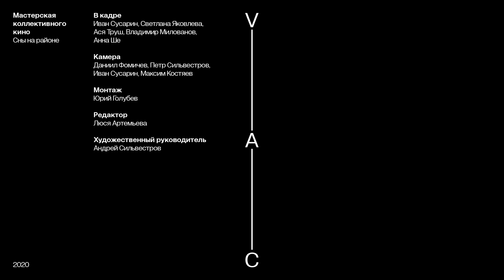«СНЫ НА РАЙОНЕ. ВОСЬМЕРКА» (V–A–C /Мастерская коллективного кино, реж. Андрей Сильвестров) | 7 серия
Седьмая серия веб-сериала «Сны на районе. Восьмерка» рассказывает о музыканте Иване Сусарине.

Каждый эпизод сериала посвящен одному из авторов-участников Мастерской коллективного кино Андрея Сильвестрова. Серии состоят из портретных интервью, проведенных на собеседовании, а также фильмов и видеороликов, снятых в мастерской.

Задавшись целью изучить город и то, как он меняется и влияет на живущих в нем людей, режиссер Андрей Сильвестров и куратор кинопрограмм фонда V–A–C Кирилл Адибеков создали киномастерскую, которая объединила участников проекта.

«Сны на районе. Восьмерка» — первый кинопроект фонда современного искусства V–A–C. Выпущенный по итогам проекта альманах был отобран в конкурсную программу фестиваля кинематографических дебютов «Дух огня»  (2020).

«Сны на районе. Восьмерка» (2020)

Режиссер — Андрей Сильвестров
Оператор — Даниил Фомичев
Сценарий — Люся Артемьева
Монтаж — Юрий Голубев
Куратор кинопрограмм фонда  V–A–C — Кирилл Адибеков